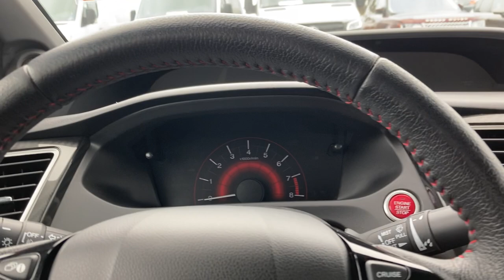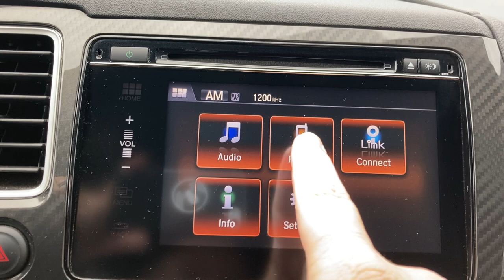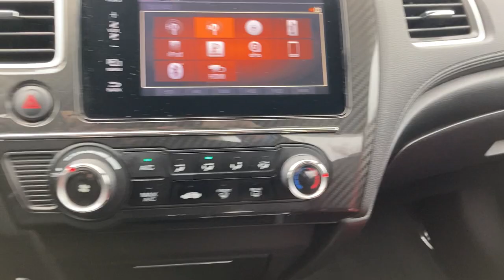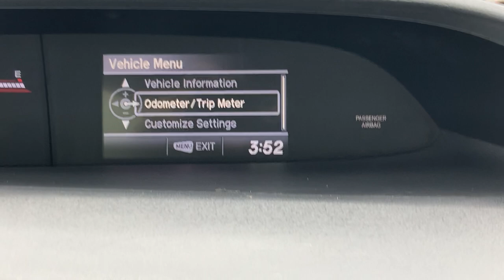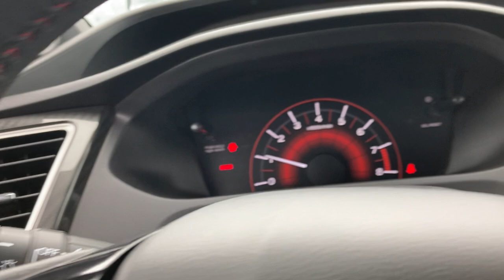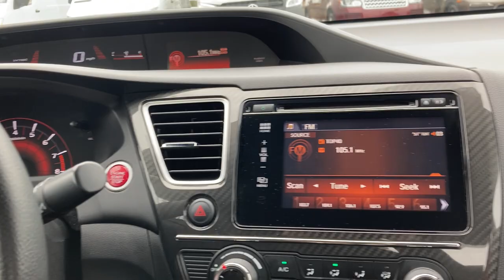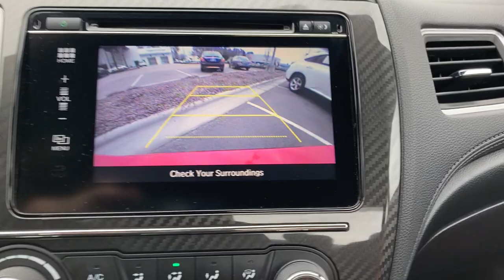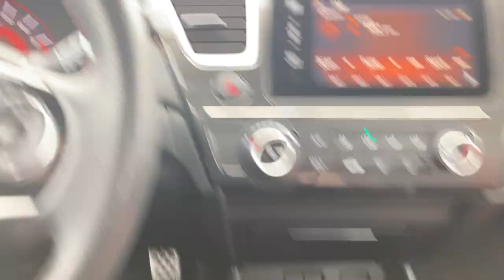2015 Honda Civic Si Coupe review